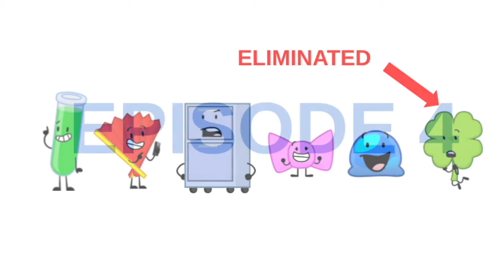Inanimate Insanity Invitational Prediction (as of Episode 1)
This is my Inanimate Insanity Invitational prediction as of Episode 1.
Tell me what you think of my prediction! Inanimate Insanity is created by @AnimationEpic!